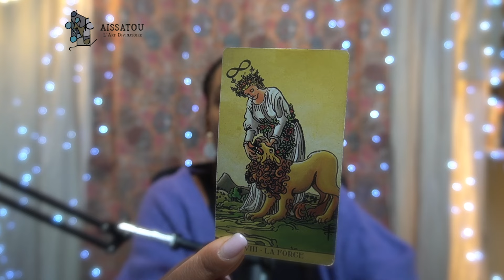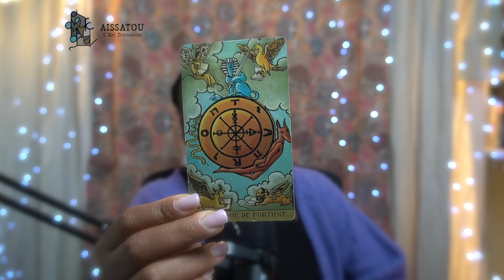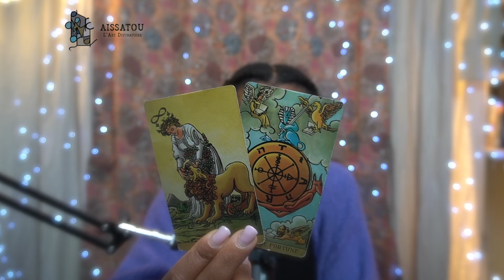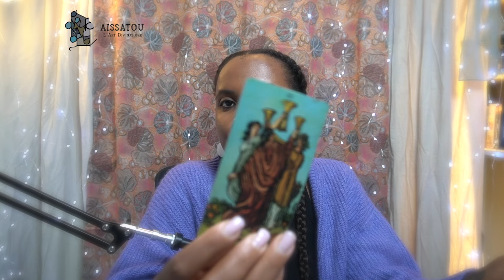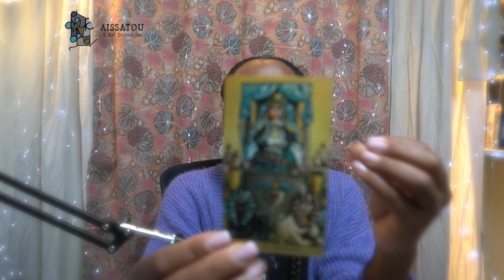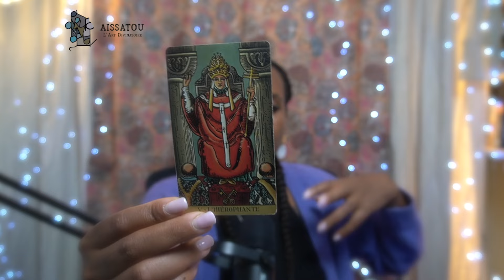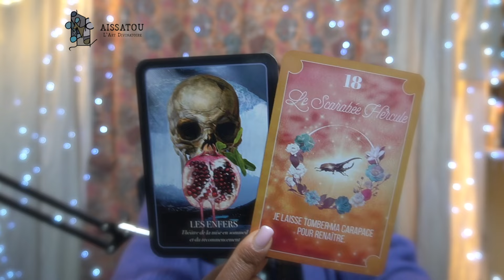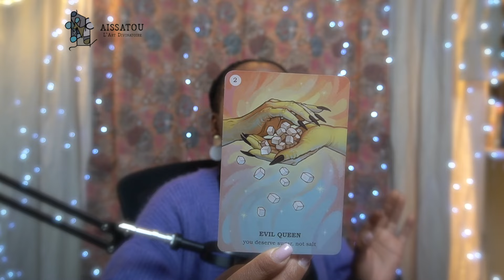LION OCTOBRE 2024 VOUS ÊTES EN TRAIN D'ÉVOLUER